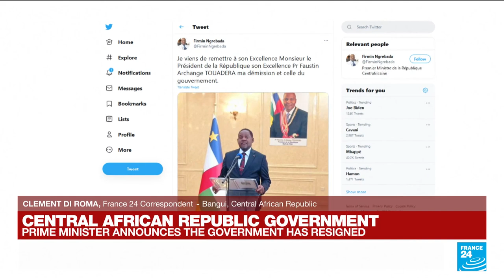Central African Republic prime minister says government resigns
The prime minister of the troubled CentralAfricanRepublic, Firmin Ngrebada, announced on Thursday that his government had tendered its resignation. FRANCE 24's Clément Di Roma tells us more.